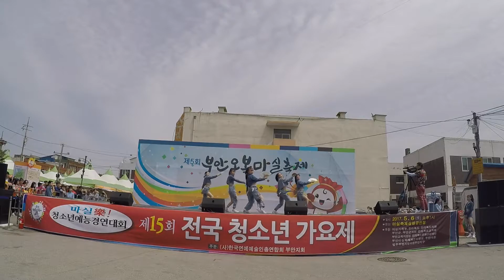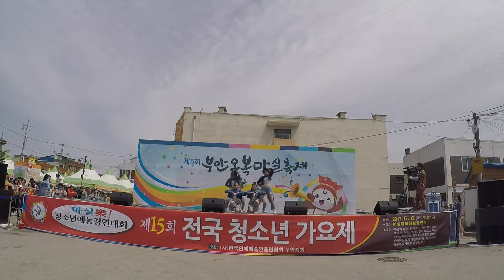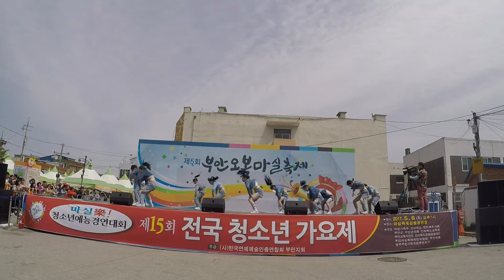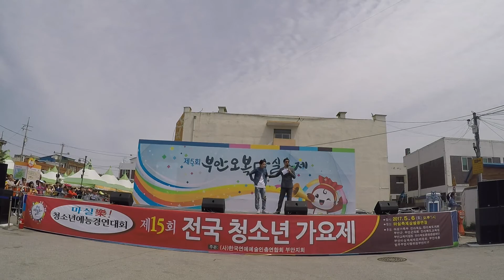2017년 부안마실축제 전국청소년가요제_동상_전주시_곽민녕 외 9명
2017년 부안마실축제
마실락 청소년예능경연대회/전국청소년가요제
동상 전주시 곽민녕외 9명의 댄스팀